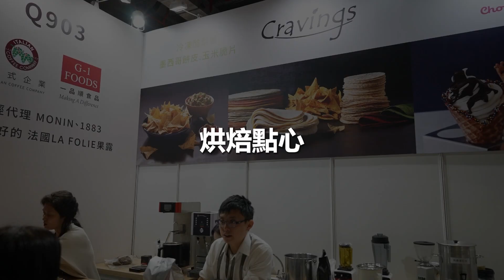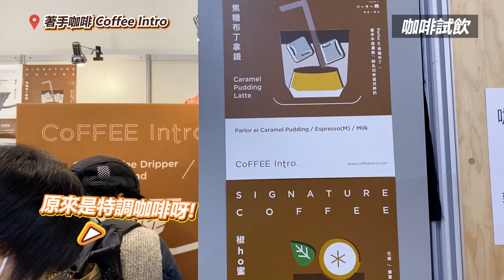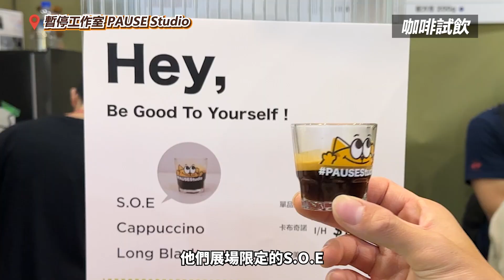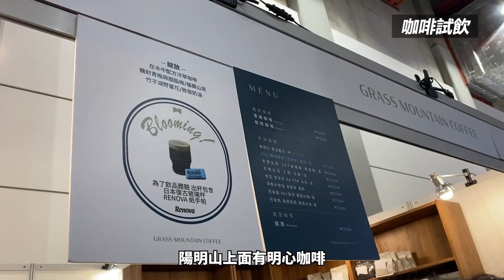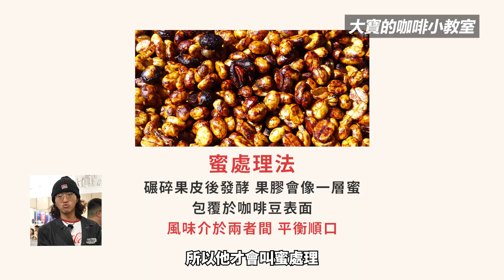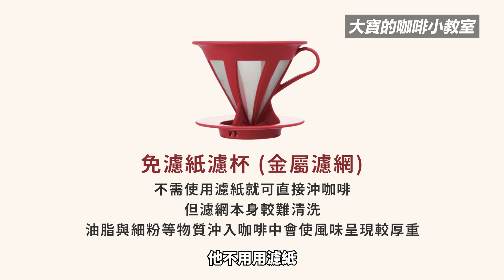【普橘出任務】國際咖啡展特調飲品全攻略！新手逛展一次就上手！咖啡試飲、沖煮器具、烘焙點心、大會比賽！進了會場就出不來啦｜普橘島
(💡小提醒：本集有抽獎活動！記得看到最後)

近年越來越多人跨足咖啡界
而咖啡展是一年中最受關注的大型活動之一
集結咖啡豆、沖煮器具、烘焙點心應有盡有

這集由普橘首席咖啡師大寶帶大家實地逛展
邊傳授簡單知識，讓入門新手不再霧煞煞！

00:00 開場
01:01 小廢墟咖啡館
01:19 著手咖啡 COFFEE Intro
02:37 暫停工作室 PAUSE Studio
03:07 有明心 Grass Mountain Coffee
03:50 Tzubi coffee

📌聖誕抽獎兩步驟
1. 訂閱普橘島YT  2. 在本集留言你最想嘗試的咖啡店家
將於12/25(一)於普橘島IG @gama_island 抽出2位得獎者
隨機贈送「豆荒良倉咖啡豆、WAKOYA咖啡豆」🤩

░ 更多普橘島
‣FB 普橘島gamaisland

🎼Music
Yummy yummy Instrumental (냉장고를 부탁해 Instrumental)
Darktown Strutters Ball - E's Jammy Jams
新しい景色 - 騒音のない世界
NOWË - Save Us